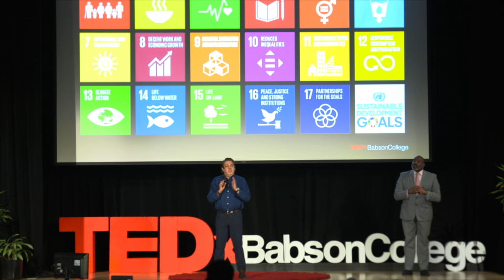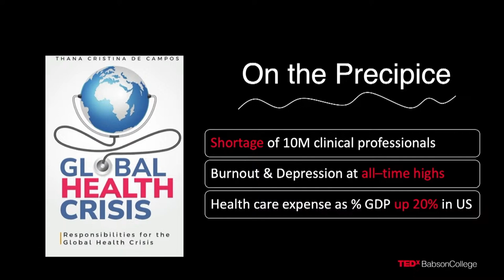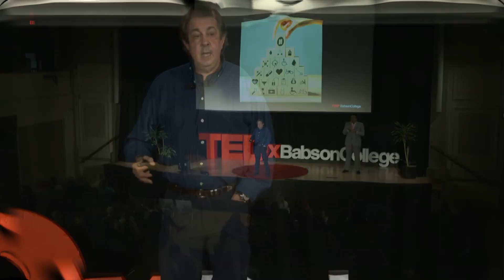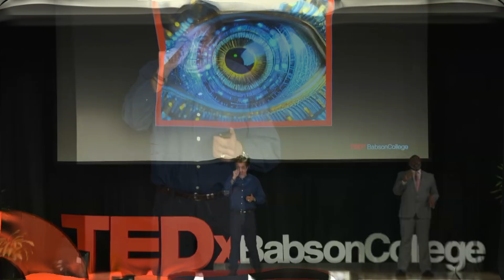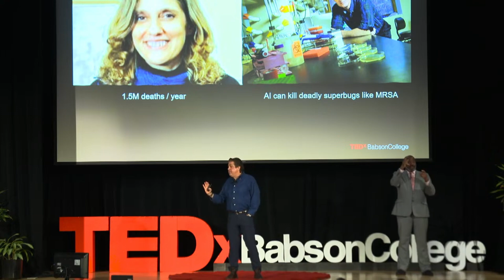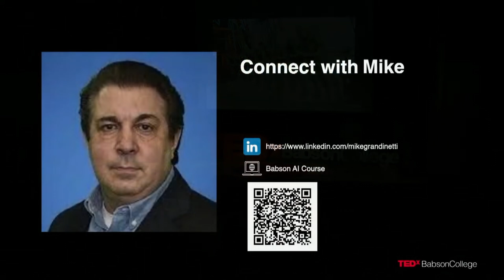Harnessing AI for a Better World | Mike Grandinetti | TEDxBabsonCollege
Mike explains how the collective global pursuit of achieving the 17 United Nations Sustainable Development Goals is falling far short of expectations. He then shares numerous powerful examples of how AI is rapidly achieving some of the most challenging goals within a single SDG, that being UN SDG 3, Health & Wellness. His call to action is that we extend these successes and reframe our approach, and to effectively address all 17 vitally important SDGs by harnessing the transformative power of AI. Mike Grandinetti has a uniquely multi-disciplinary career. He’s a successful serial tech entrepreneur with 2 NASDAQ IPOs & 7 exits, an award-winning professor at Harvard, Brown, Berkeley ELPP & Babson Exec Ed, teaching courses on AI & Machine Learning, Entrepreneurship, Innovation, Creativity & Design. Formerly with McKinsey, he’s now an AI, innovation & design consultant whose clients include Microsoft, IBM, Samsung, Capital One & Stellantis. He’s led 200+ design sprints & hackathons globally. He's been published in HBR Italy, California Management Review, Wharton at Work & Forbes under his byline. He was one of 3 finalists in the Berkley Haas Case Study Series in 2022 He’s delivered keynotes & moderated panels on GenAI at the MIT CI. This talk was given at a TEDx event using the TED conference format but independently organized by a local community.